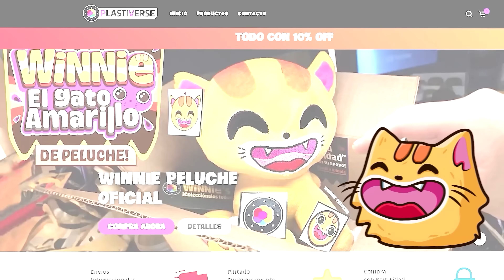DIORAMA MINIATURA de DIGITAL CIRCUS 2! (Candy Canyon Kingdom) de plastilina | PlastiVerse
Un REINO bastante DULCE oculta una realidad decepcionante... 😨🍭 DISFRUTEN ESTE EPICO DIORAMA! 🥳🙌